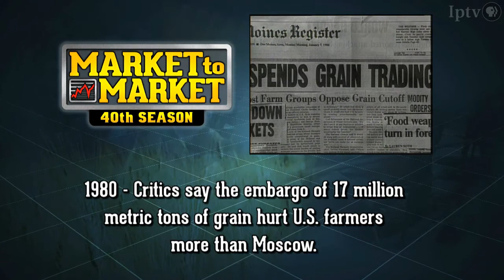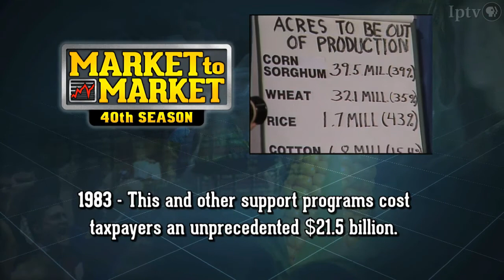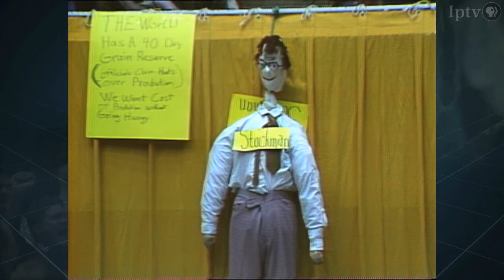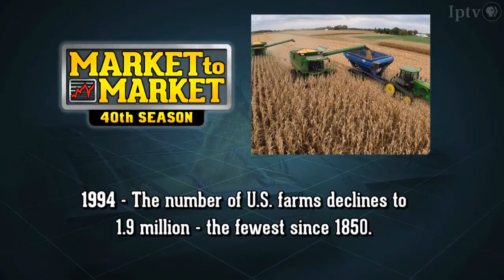Weekly Journal of Rural America Kicks Off 40th Season